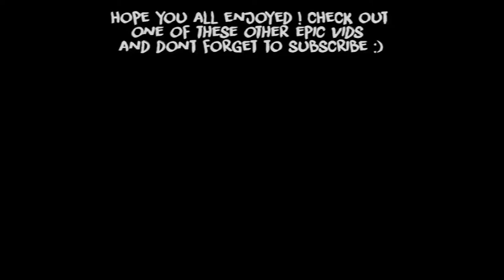custom doodle air force 1s shoes satisfying video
YOU WON'T BELIEVE HOW THESE AIR FORCES TURNED OUT ...

INSPIRED BY MARKO

MY TOOLS
Sketchbook: Moleskine Sketchbook A4 :